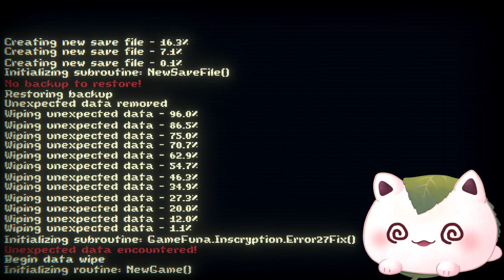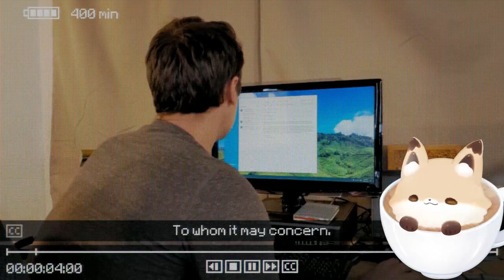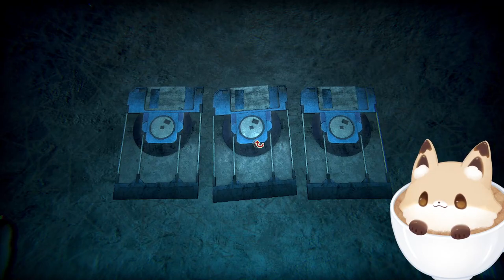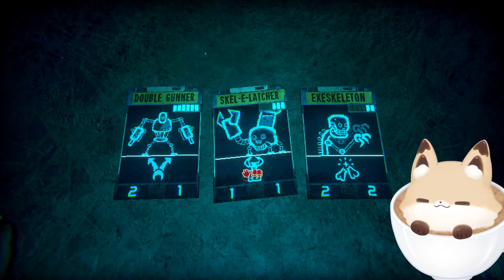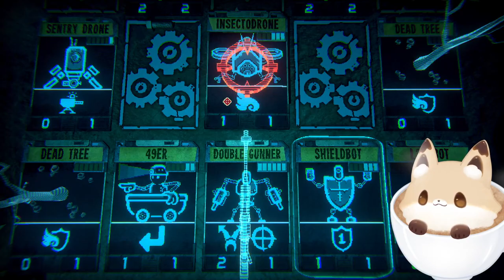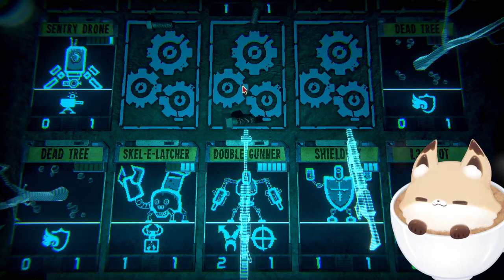New Game? (Pt. 3)